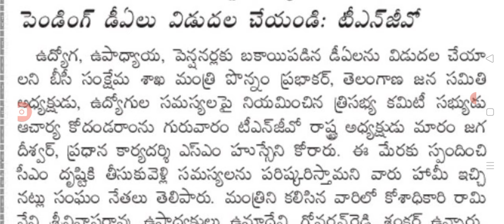ఉద్యోగుల పెండింగ్ DA లు విడుదల telangana employees Da released soon.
hello everyone today update is TS government employees Da released.@sarlcreations